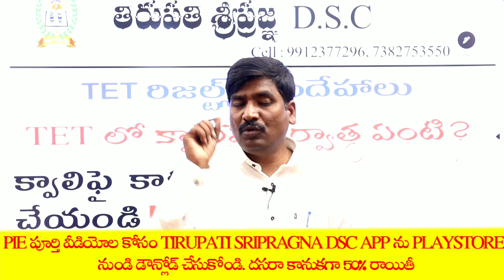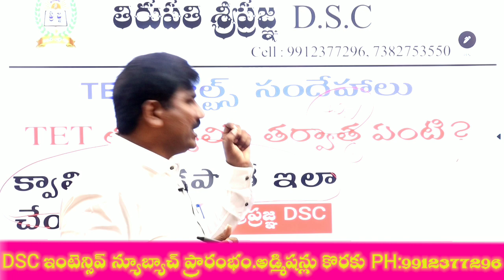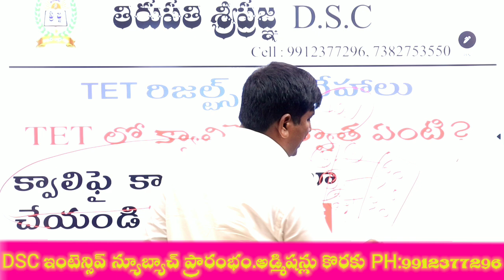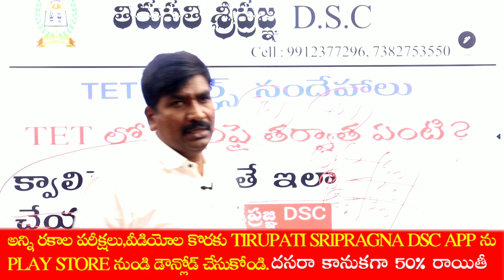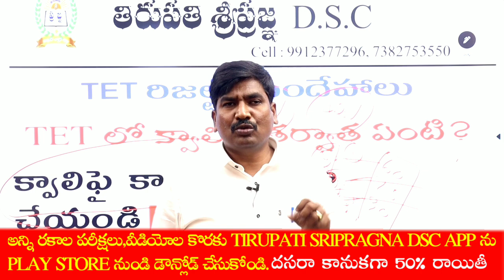TET లో క్వాలిపై తర్వాత ఏంటి?||BY HARIBABU SIR||DOWNLOAD TIRUPATI SRIPRAGNA DSC APP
దసరా లో ఆన్లైన్ ఎగ్జామ్స్ ఆఫర్..!!!
Upto DSC Exams:499
PIE Online Exams:299

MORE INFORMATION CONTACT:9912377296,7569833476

👉👉👉FOR BOOKS & VIDEO CLASSES CONTACT:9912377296,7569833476
1) పూర్తి ఆన్లైన్ సైకాలజీ వీడియోల కొరకు గూగుల్ ప్లే స్టోర్ లో
      "TIRUPATI SRIPRAGNA DSC"APP ని డౌన్లోడ్ చేస్కొండి.
2) ప్రతి క్లాసు  పూర్తిగా DIGITAL బోర్డ్ పైనే బోధించబడును
3) ప్రతి టాపిక్ ను చిత్రపటాలతో...
4)ALL subjects రివిజన్ డివిజన్ గ్రాండ్ టెస్ట్ available in App...

OUR PREVIOUS VIDEOS About
DSC నా లేదా TET cum TRT లలో దేనికి ప్రిపేర్ కావాలి?? 👇

1) AP / TS విద్యాదృక్పథాలు  పై  వీడియో clasess ప్రతి రోజు APP లో upload చేయడం జరిగుతుంది
2.) దీనికి సంబంధించిన 20 మార్కుల డైలీ టెస్ట్ అదే రోజు సాయంత్రం 6 గంటలకు upload చేయడం జరుగుతుంది.
3) ఈ క్లాస్ కి సంబంధించిన NOTES PRINTED PDF FILE కూడా APP లో UPLOAD చేయడం జరుగుతుంది.
4) ఈ వీడియోలను చూడలనుకునే వారు 499/-... చెల్లించి ఇక పై upload చేసే అన్ని క్లాసులు పొందగలరు.